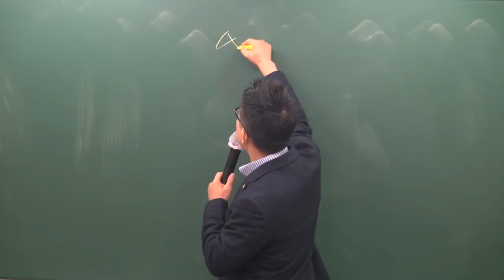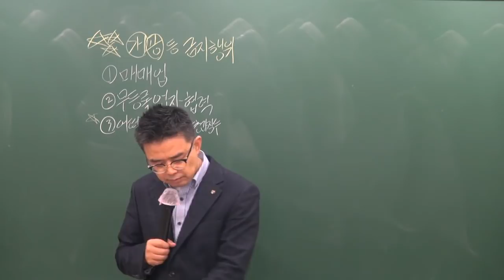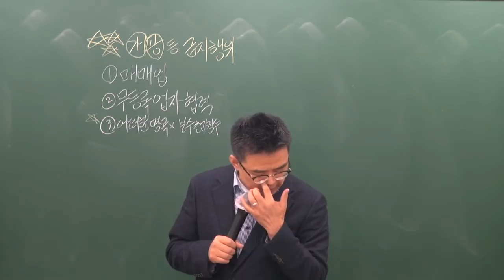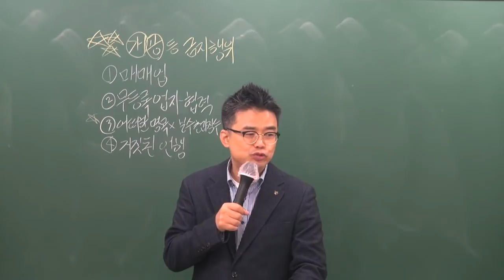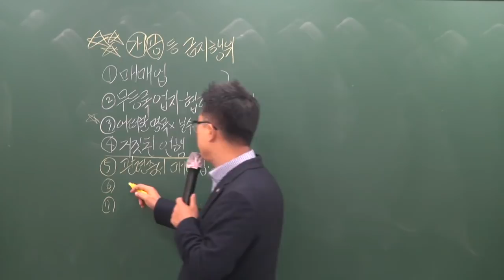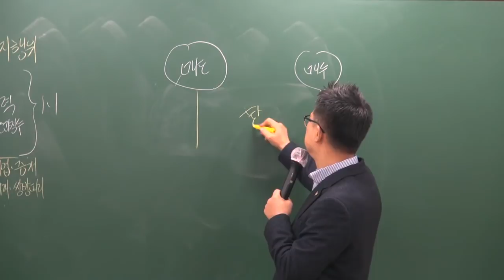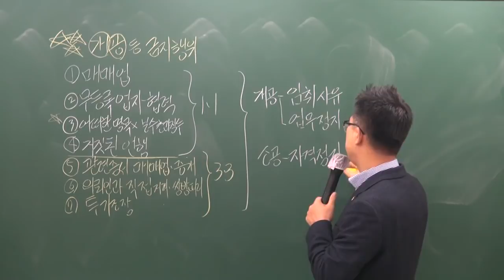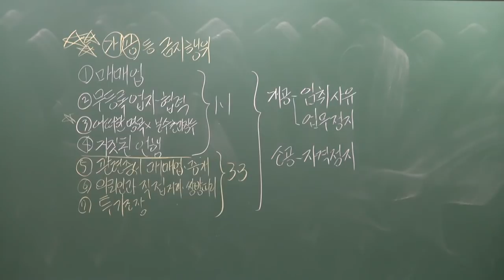[공전무] 2019년 공인중개사법령 및 중개실무 기초이론 12-12